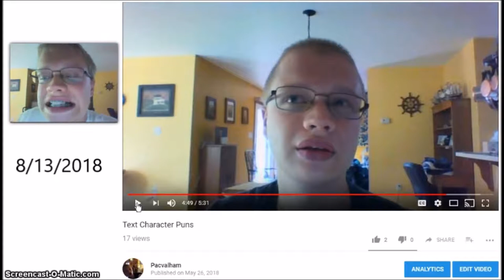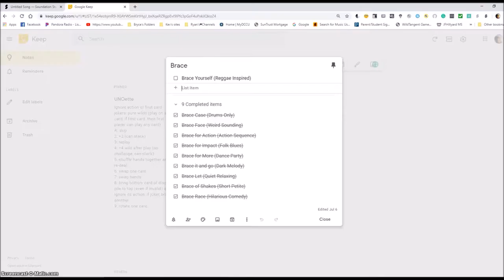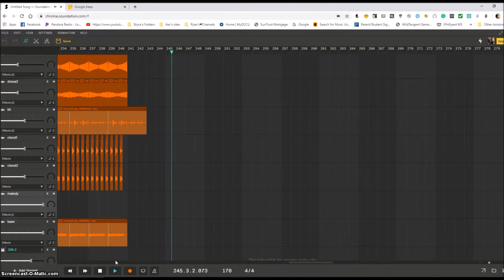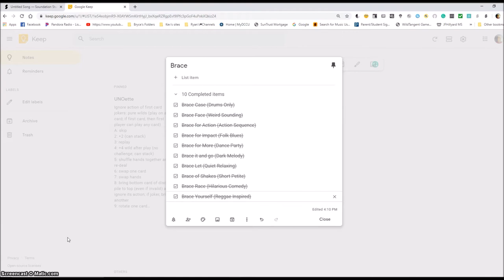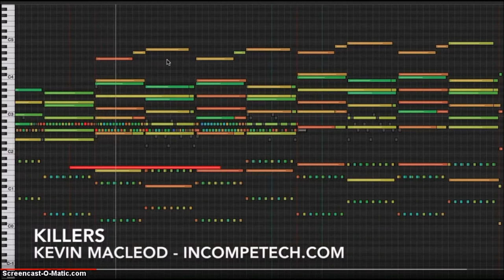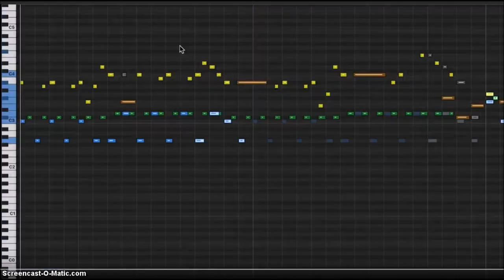ACT - Brace Yourself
Brace ACT 10/10
Mystical Reggae with a dissonant section.